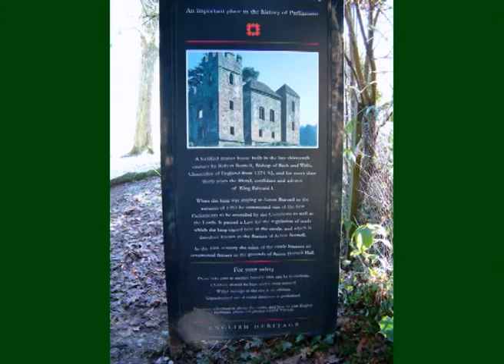Endeavour The Long Mynd Shrewsbury Dec 2002